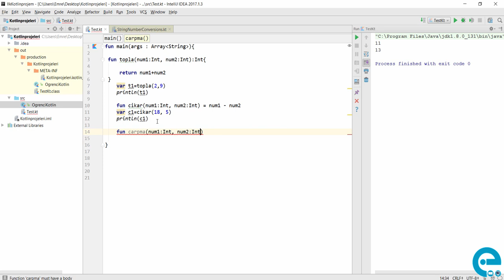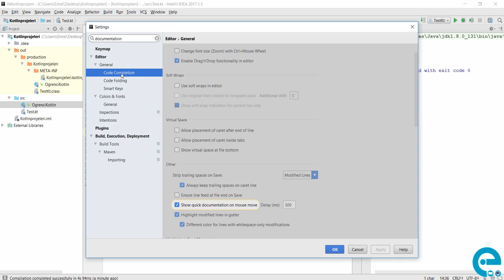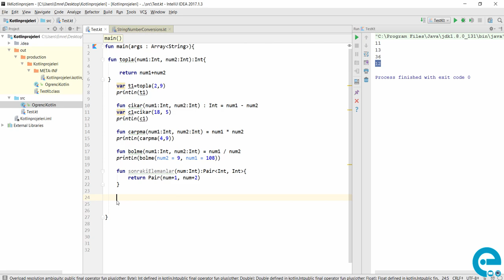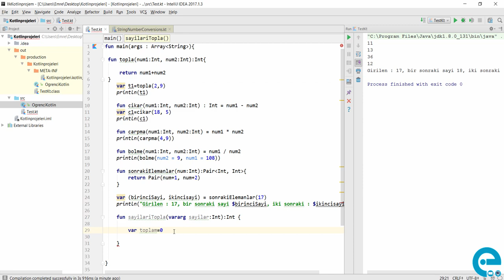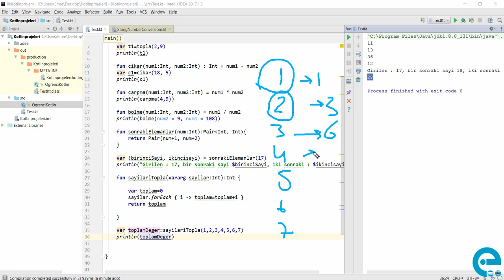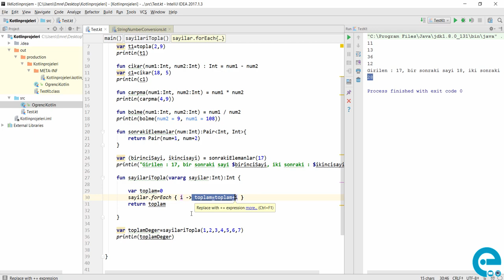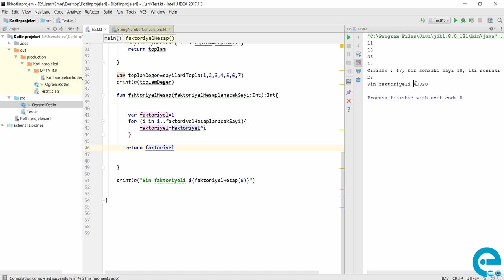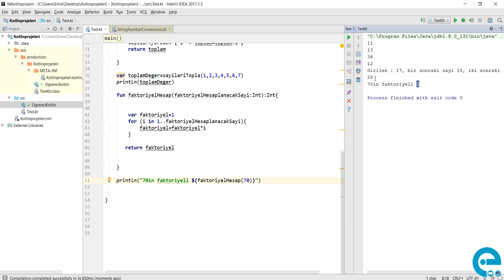11 Kotlin Fonksiyon Örnekleri | Kotlin Temel Eğitim Seti